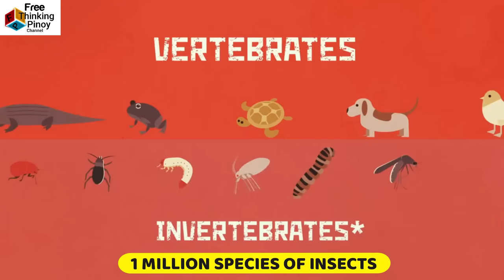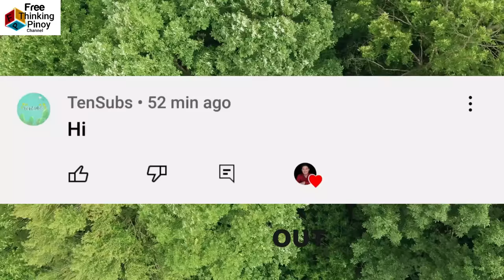TOP 14 WEIRD na INSEKTO na NGAYON MO LANG Makikita!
Welcome back sa Free Thinking Pinoy Channel. Kilalanin ang mga insekto na sobrang kakaiba at mukang nang-galing sa ibang planeta. (Top 14 Strange and Weird Insects) Alamin ang kanilang pangalan at kung sino sila. Panuorin kung paano sila mamuhay.